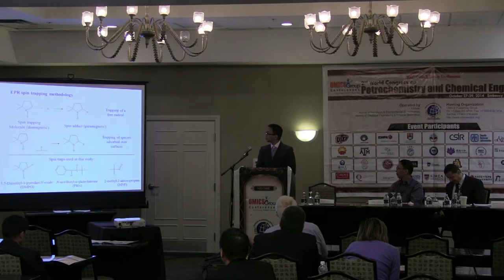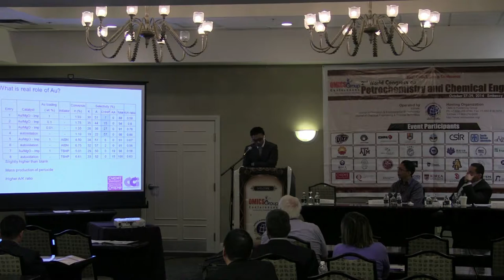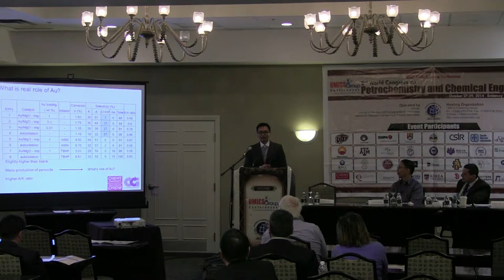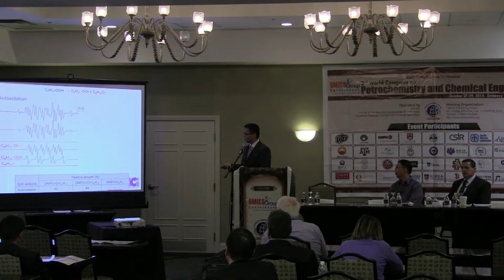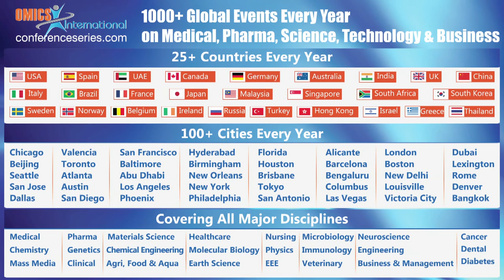Xi Liu | Cardiff University | UK | Petrochemistry 2014 | OMICS International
Title: Liquid phase oxidation of cyclohexane using supported novel metals: Catalytic oxidation or autoxidation?
2nd World Congress on Petrochemistry and Chemical Engineering
October 27-29, 2014 Las Vegas, USA

Abstract

A study of the selective oxidation of cyclohexane has been performed using novel metallic catalysts supported on magnesium oxide and the reaction mechanism was investigated by means of spin trapping technique and EPR spectroscopy. Activity tests aimed to determine the conversion and the selectivity of supported mono-metallic catalysts showed that gold and other novel metals were capable of selectivity control to cyclohexanol formation up to 70%, but this was accompanied by a limited enhancement in conversion when compared to the reaction in absence of catalyst. In contrast, when radical initiators were used the catalyst exhibited activity comparable to industrial processes above 5% conversion, and still preserving high selectivity. By studying the free radical autoxidation of cyclohexane and the cyclohexyl hydroperoxide decomposition in presence of spin traps, we showed that nano gold particles were capable of an enhanced generation of cyclohexyl alkoxy radicals via the homo-cleavage of the O-O bond in cyclohexyl hydroperoxide. The enhanced activity of these supported novel metals for peroxide decomposition not only initiates further autoxidation, but also provides high selectivity to the required partial oxidation products. The catalytic performance of the novel metal catalysts can be attributed to its dual role as both a promoter and a catalyst for this oxidation reaction, which is definitely different from pure autoxidation pathway.

Biography

Xi Liu has completed his PhD from Fritz-Haber Institute in 2008 and postdoctoral studies from Cardiff Catalysis Institute. He is the Research Associate in Cardiff Catalysis Institute, an expert in alkane functionalization and bio-fuel synthesis. He has published more than 20 papers in reputed journals, including Science.